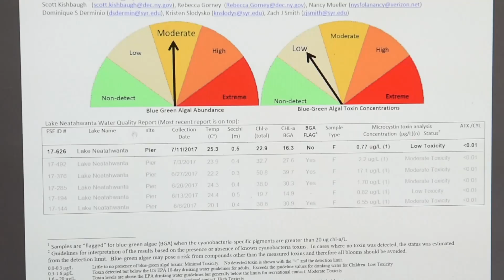Lake Neatahwanta worst toxic algae in Upstate NY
When testing begins in April and ends in November, scientists at ESF can pretty much rely on the fact that Lake Neatahwanta will top the list every year in algae levels, and this year it proves no different.